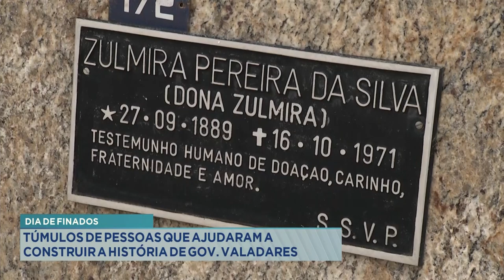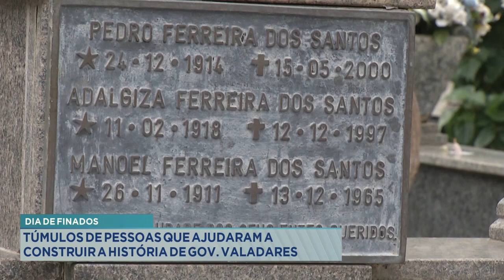Dia de Finados: Túmulos de Pessoas que ajudaram a construir a história de Gov. Valadares.